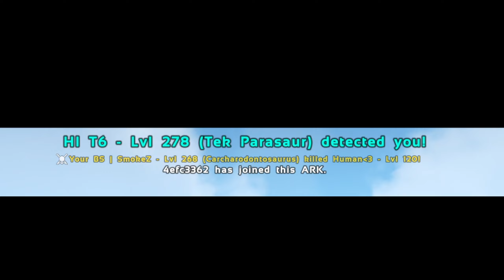Conquest Moments #2 | Official PvP | ARK Survival Evolved Gameplay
Songs:
Saib - Shanghai Nights
F.O.O.L - Revenger
hope you guys enjoyed the video if you can hit that like button or even that subscribe button i would greatly appreciate it till next time this is Titan signing out.

Intro: RootKit - Wildfire
Outro: Lemon Fight - Stronger (feat. Jessica Reynoso)